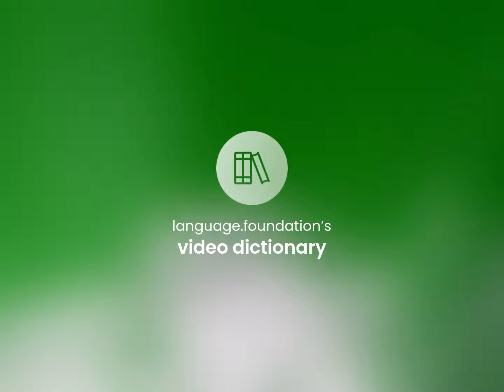Minoan civilization • what is MINOAN CIVILIZATION meaning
MINOAN CIVILIZATION meaning